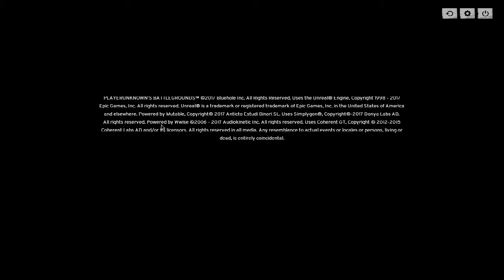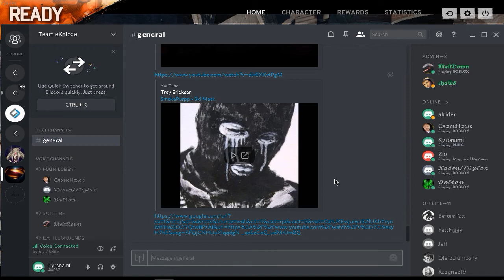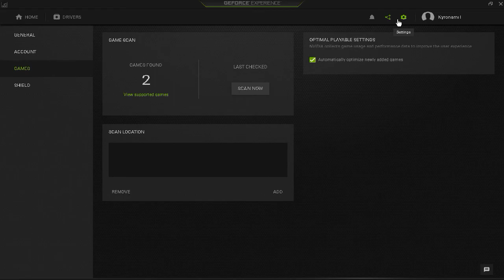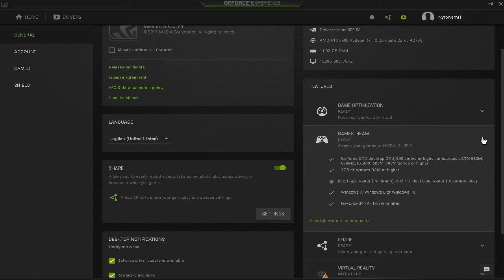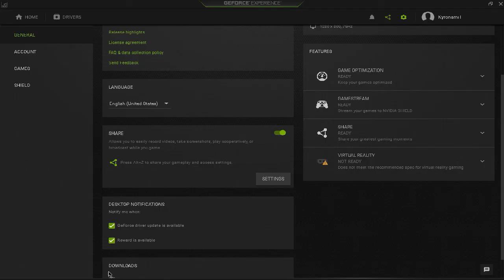Battlegrounds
GPU: GeForce GTX 1050 Ti
CPU: AMD A10-7800 Radeon R7, 12 Compute Cores 4C+8G
Memory: 12 GB RAM (11.93 GB RAM usable)
Current resolution: 1280 x 800, 75Hz
Operating system: Microsoft Windows 10 Home